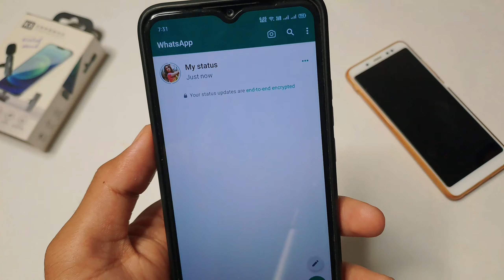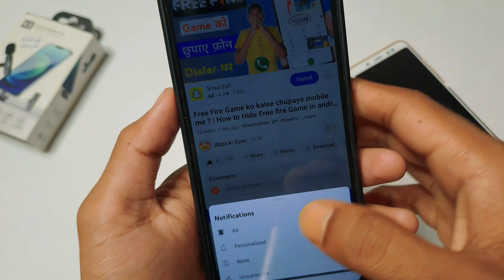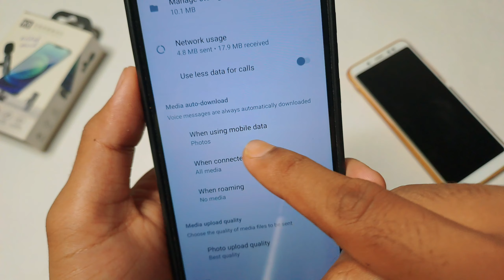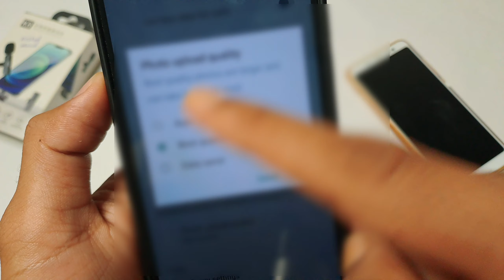How To Upload Without Quality Loss WhatsApp Status | Fixed WhatsApp Status Quality Problem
About Video:
aaj ke is video me aapko bataunga ki aap WhatsApp pe status kese upload kare quality kam huye bina to aapko bhi janana hai to video end tak dekhiyega.

cover Topic:

whatsaap status quality problem fixed

how to solve whatsApp status quality problem

whatsApp pe full quality status kese upload kare

whatsApp pe quality kam huye bina status kese upload kare

whatsApp status upload without loss quality quality kam huye bina

whatsApp pe status kese upload kare

whatsApp status fixed problem

fixed I whatsApp status problem

whatsApp status

whatsapp par high quality status kaise lagaye

whatsapp par high quality status kaise lagaen

whatsapp par high quality photo status kaise lagaye

whatsapp par hd mein status kaise lagaye

whatsapp pe hd video status kaise lagaye

whatsapp par full hd status kaise lagaye

whatsapp pe hd me status kaise lagaye

whatsapp par hd status kaise lagaye

whatsapp par hd video status kaise lagaye

whatsapp par hd photo status kaise lagaye

Whatsapp par hd quality me status kaise lagaye

whatsapp par full hd photo status kaise lagaye

whatsapp par high quality photo kaise bheje

How to upload watsapp status without quality loss

WhatsApp per high quality status Kaise lagaye

WhatsApp pe High quality status Kaise lagaye

how to upload hd video on whatsapp status whatsapp

hd status upload without quality loss

how to upload hd status on whatsapp

whatsapp status hd video upload

whatsapp status quality loss problem

how to upload high quality videos on whatsapp status

whatsapp status blur problem

whatsapp status clarity problem

why whatsapp status is blurry

whatsapp status, upload status without losing in whatsapp status put

whatsapp status without losing quality